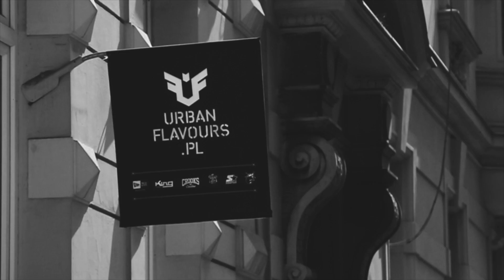IDA 2013 Promo (Behind the scenes)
"Behind the scenes of IDA 2013 Promo" - promotional video for Reebok IDA WORLD DJ CHAMPIONSHIPS
Czarny HIFI feat Sokol, Dj Switch, Dj Funktion, Steve Nash,Vekked, Nelson.
Riders: Andrzej Kwiatek (skateboarding), Bartek Jaws Krzyszton (freeride)
PROD: DWAEM MEDIA GROUP 2013